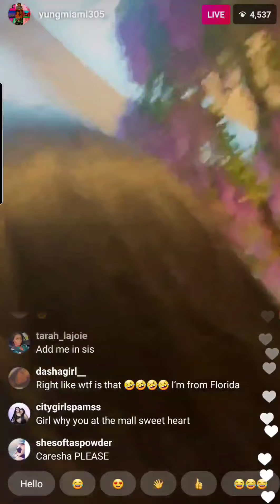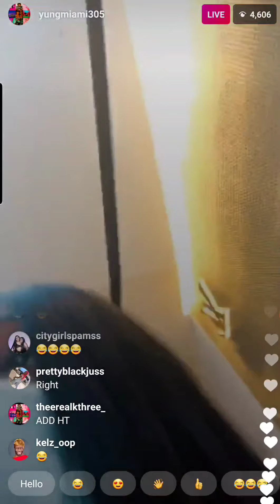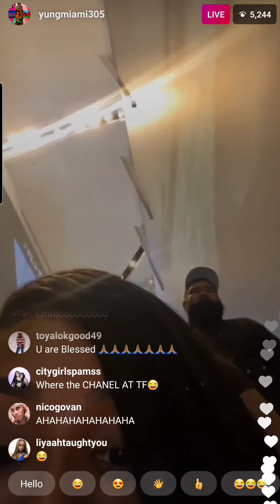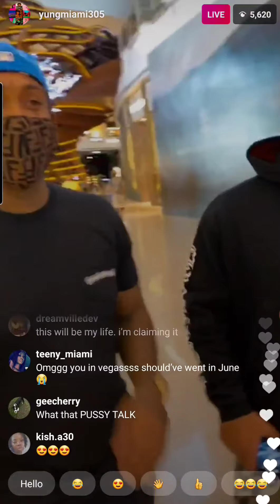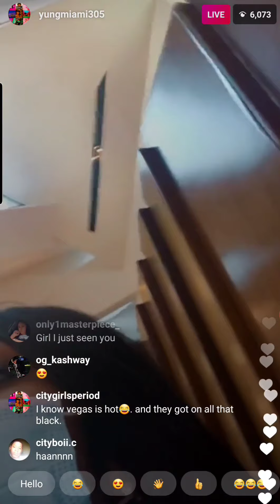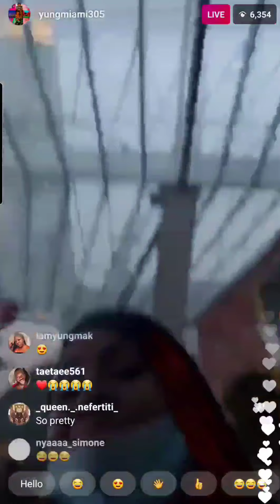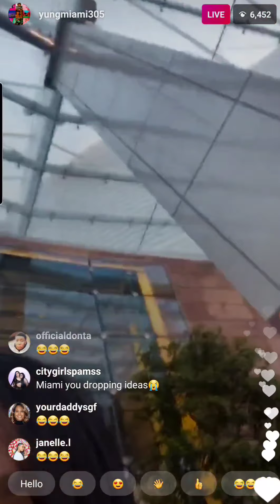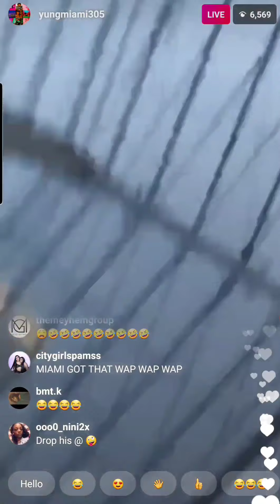YUNG MIAMI SHOPPING IN LAS VEGAS ON INSTALIVE